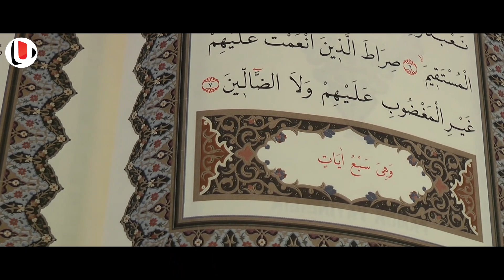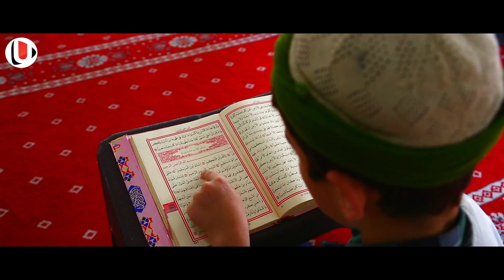ഇങ്ങനെയും ഹിന്ദുവായ സ്ത്രീയ്ക്ക് ഖുർആൻ ഓതാൻ സാധിക്കുമോ | മുസ്ലിമീങ്ങൾ വീഡിയോ കണ്ടുഞെട്ടി പോകുന്നു